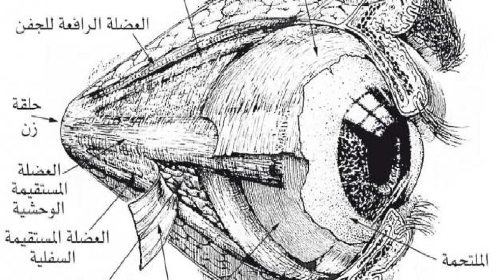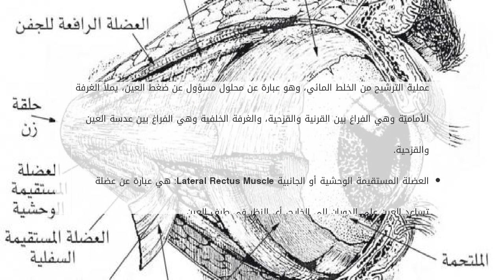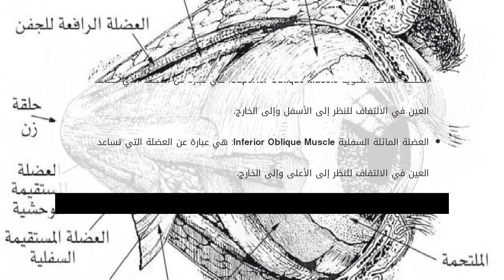مكونات العين الداخلية والخارجية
العين
العين، عبارة عن العضو المسؤول عن حاسة البصر، وهي نافذة العَقل البشري على العالم التي تُمكّن الإنسان من تمييز الأشياء من حوله، وتمييز أشكالها، وأ مكونات العين الداخلية والخارجية